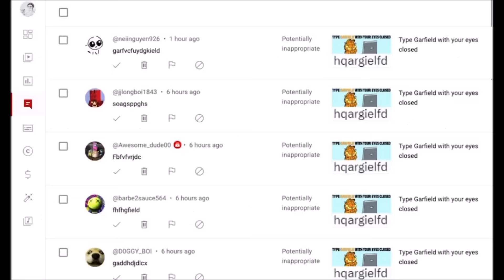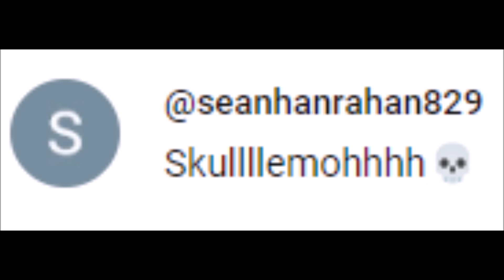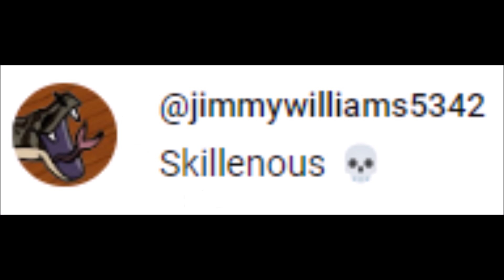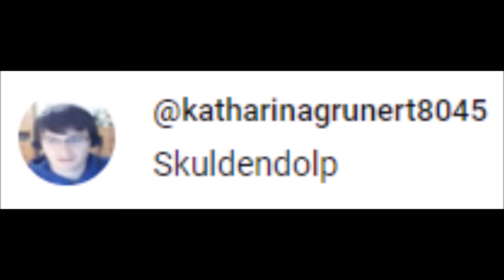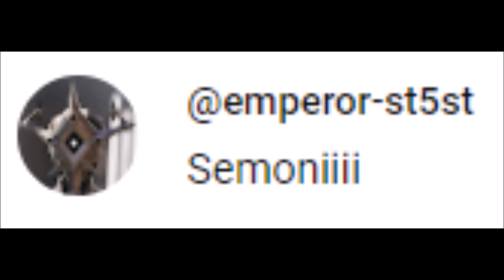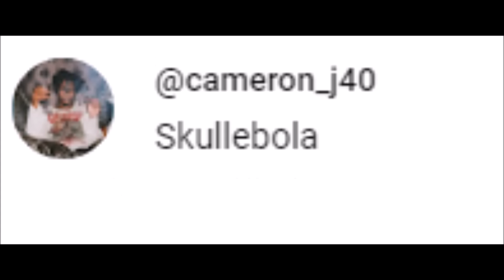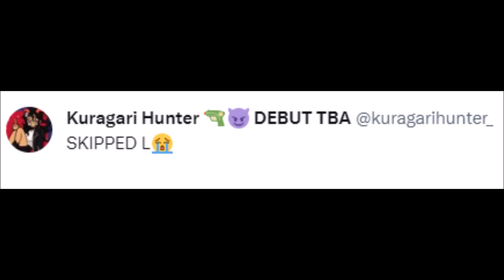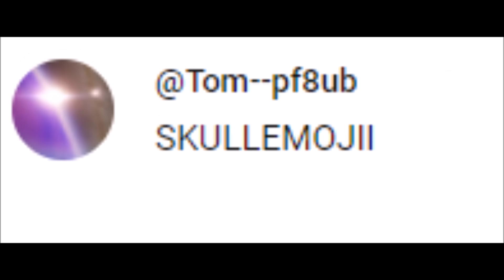Type Skullemojiii 💀 with your eyes closed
If any of you ever feared I chased trends and buzzwords, well here's me reading out 143 posts trying to spell my already nonsensical catchphrase 💀